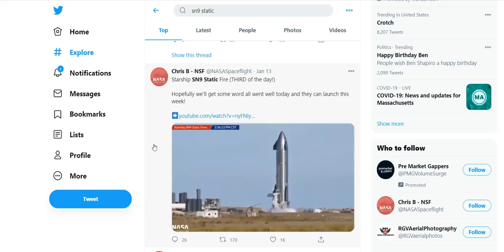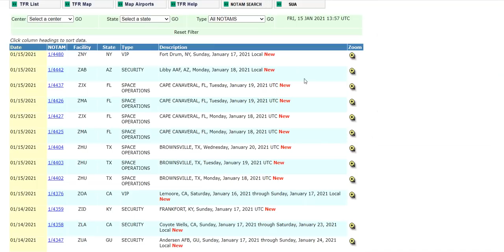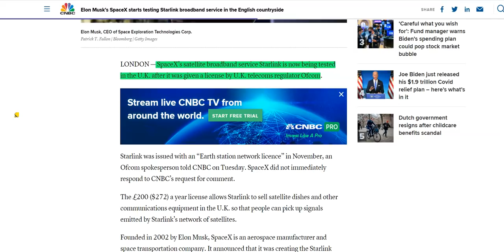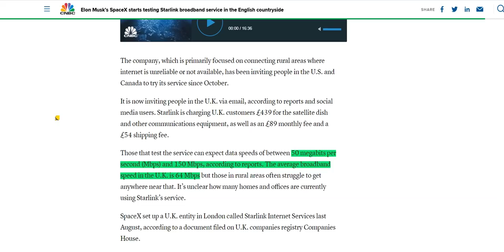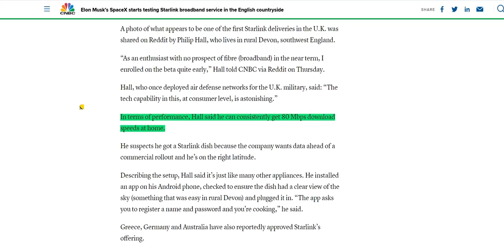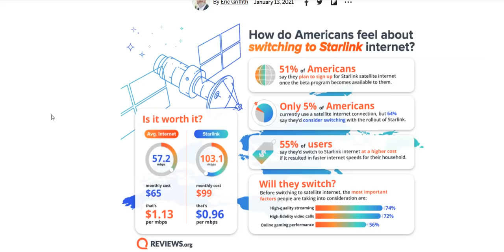Elon Musk Tweets SpaceX Starship SN9 Launch Update | SpaceX News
SpaceX's Elon Musk has finally shed some light on the issues delaying the launch of the SN9 starship. Elon Musk took to twitter to give an update regarding the SN9. In todays episode, we talk about the SN9 launch date as well as other news regarding SpaceX.